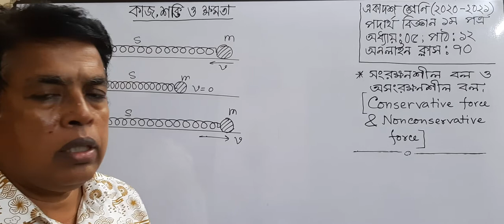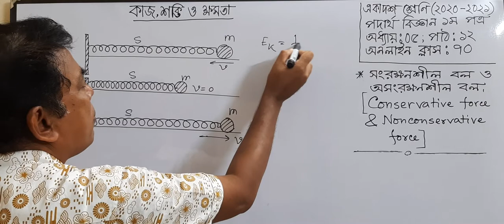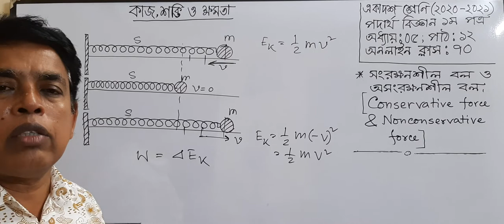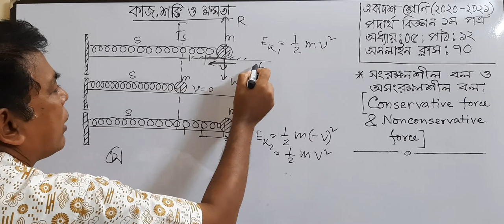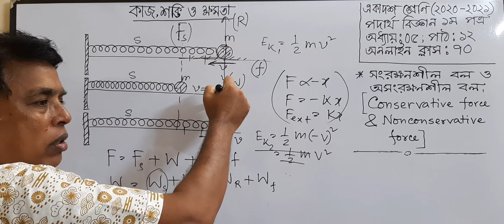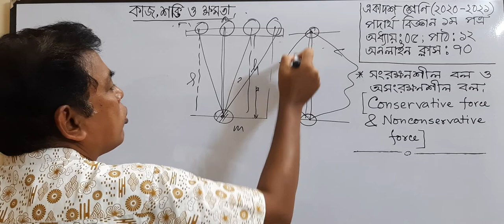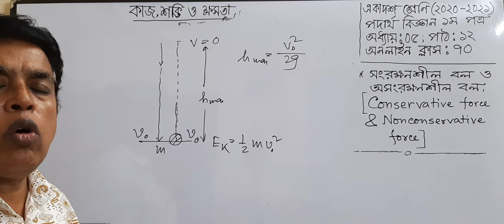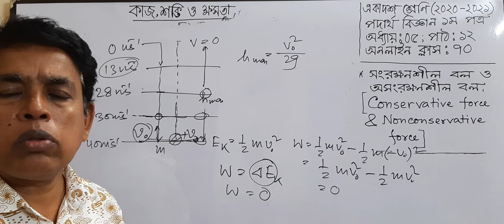HSC PHYSICS FIRST PAPER;CHAPTER:05(WORK, ENERGY &POWER);LESSON:12